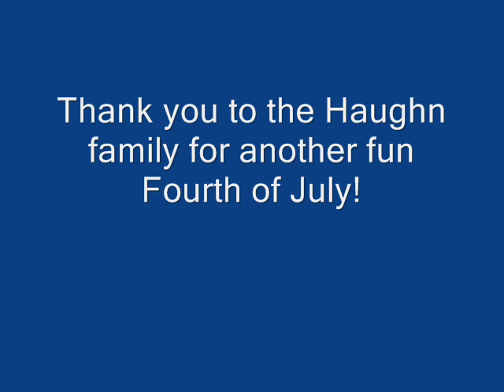Haughn Party 2009 07 04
The Haughn Family's annual Independence Day party.